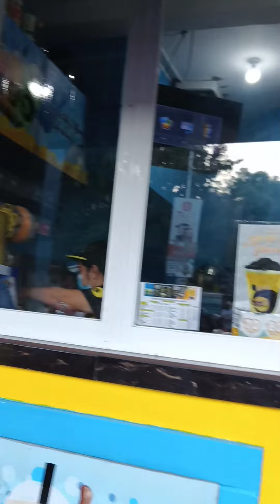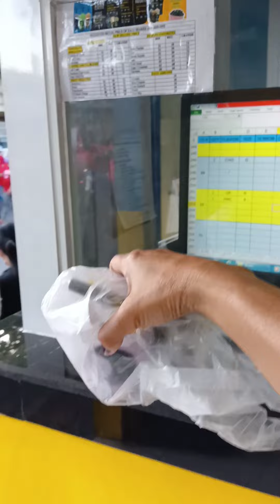Mayor Joric Gacula & Vice Mitch Campaign Parade | April 2, 2022.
LOCATION:  J.P. Rizal Avenue, Taytay Rizal infront ROES (Rosario Ocampo Elementary School)

Vote straight!!! on May 9, 2022.

DEVELOPMENT TEAM 10-0!!
5 - Mayor Joric Gacula
1 - Vice Mayor Mitch Bermundo

13 - Councilor Kyle Gacula
 6 - Councilor Joan Calderon
20 - Councilor Gene-Liza Resurreccion
 7 - Councilor Papoo Cruz
15 - Councilor Boknay Leonardo
 1 - Councilor Patrick Alcantara
22 - Councilor Jeca Villanueva
 9 - Councilor Sharon De Leon-Macabebe